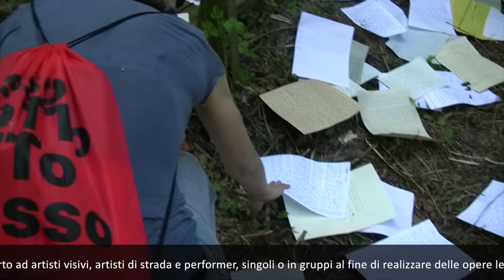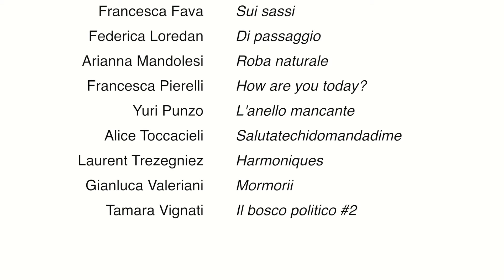Ecomuseo del paesaggio